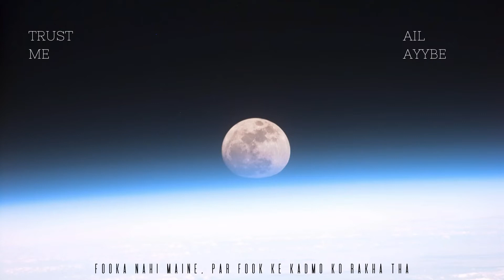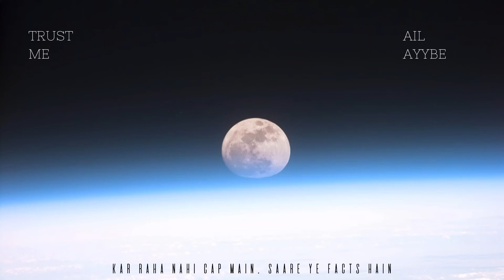Trust Me - Ail x ayybe | (Audio)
“TRUST ME I WON’T LEAVE”

Written & Performed by Ail
Music Producted by ayybe
Mixed and Mastered by ayybe